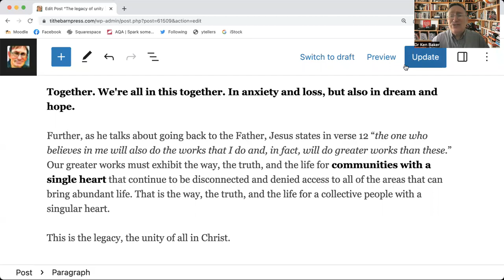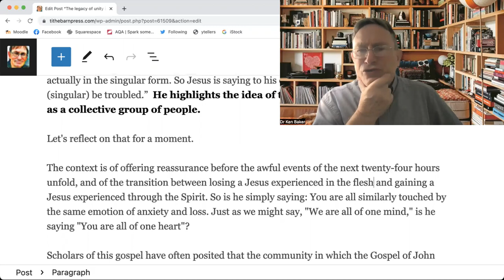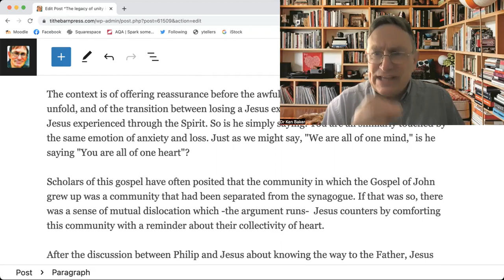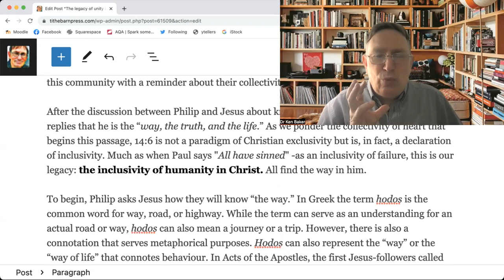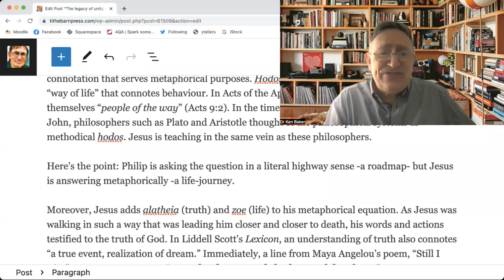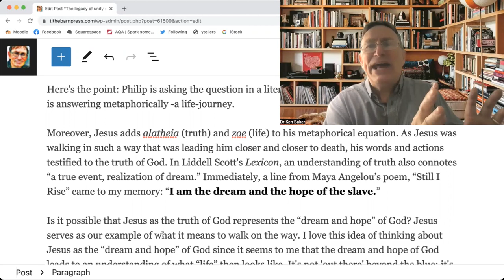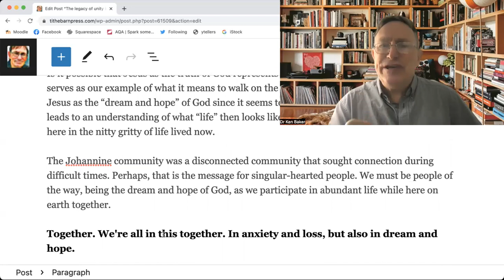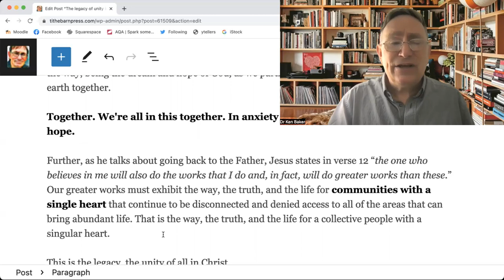The LEGACY- UNITY in CHRIST (Series: John 13-17)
There's a significant moment in John 14:1, as Jesus begins his 'farewell discourse' with what is normally translated as “Let not your hearts be troubled.” However, the words for “hearts” is actually in the singular form. So Jesus is saying to his disciples, “let not your (plural) heart (singular) be troubled.”  He highlights the idea of their possessing one singular heart as a collective group of people.

Let's reflect on that for a moment.